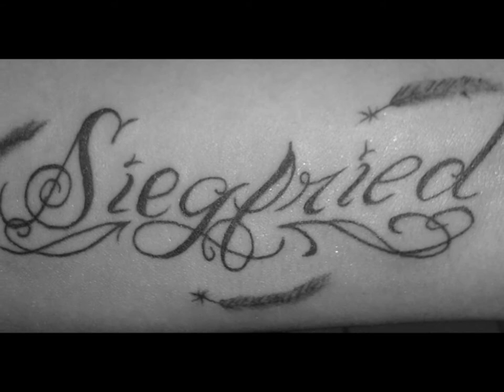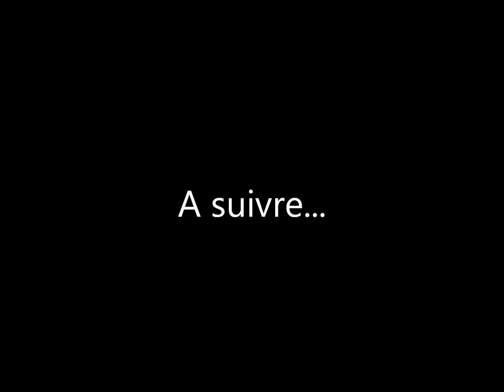CWS tattoo, bray sur seine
tattoo par cws pis voila...